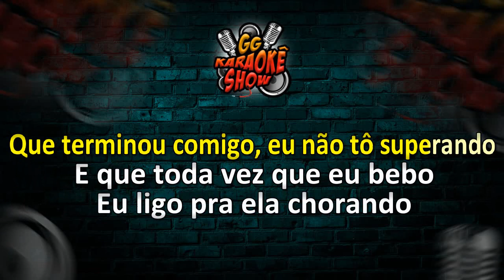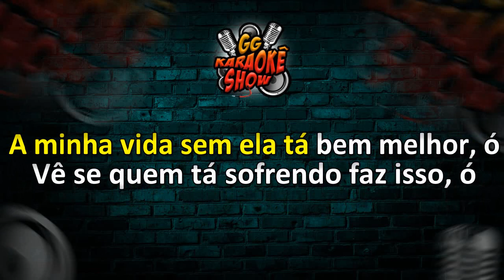Ex Que Fala Mal - Karaokê/ Wesley Safadão e Eric Land